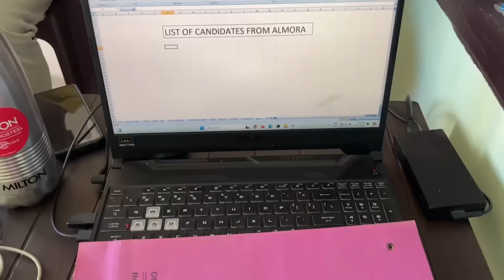नांतिनों भविष्य | पहाड़ी लघु फिल्म | Shekhar Joshi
वीडियो खूब शेयर कर दिया